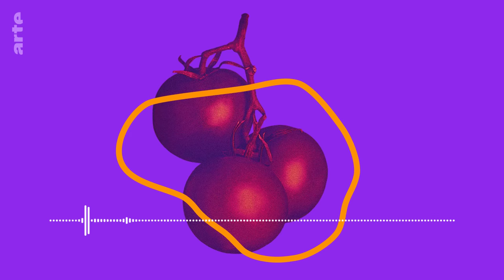People of Science: Nachhaltigkeitsforscher Hermann Lotze-Campen | ARTE Podcast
Vom Bauern zum Professor: Das ist die Kurfassung der Karriere von Hermann Lotze-Campen. Heute zählt der Nachhaltigkeitsforscher zu den meistzitierten Wissenschaftlern der Welt und beschäftigt sich mit einer Frage: Wie kriegen wir alle satt?

Podcast verfügbar bis zum 10/10/2028